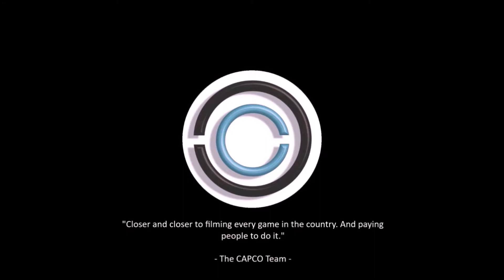Nike Elite Stars (Team Highlight) vs. North Houston Bandits [15U Boys] [3.31.19]